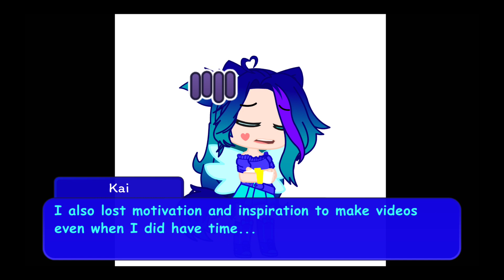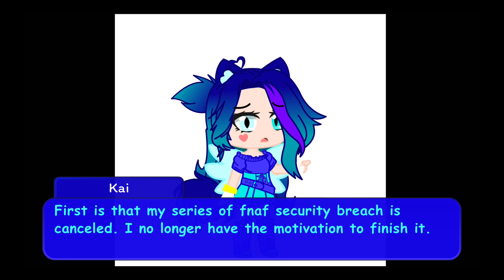To my subscribers, I am sorry! Please watch!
I am very sorry for my absence